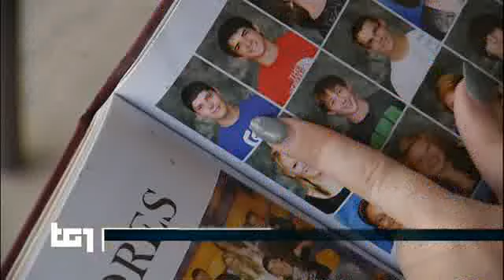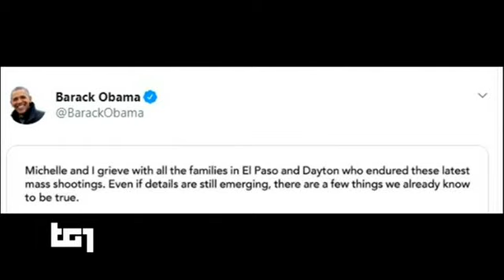(ismi) TG1 06 AGOSTO 2019 vendita armi in USA e temi connessi: pazzie, terrorismi, suprematismi